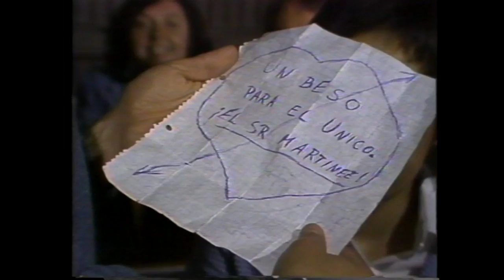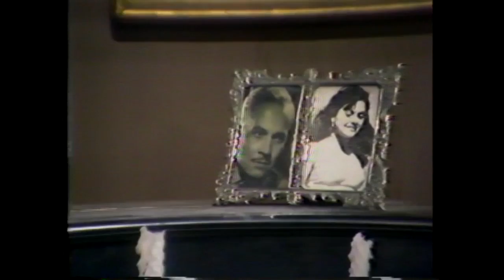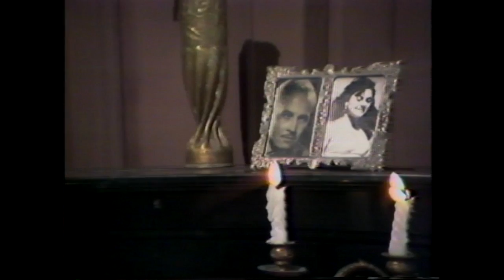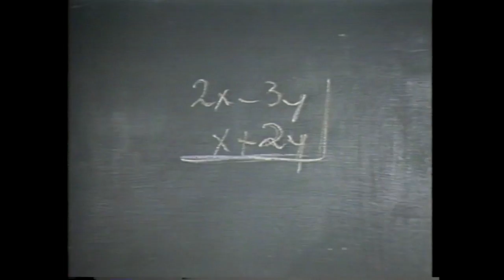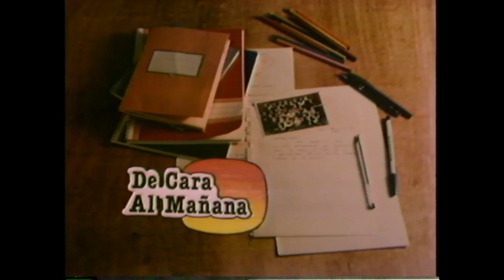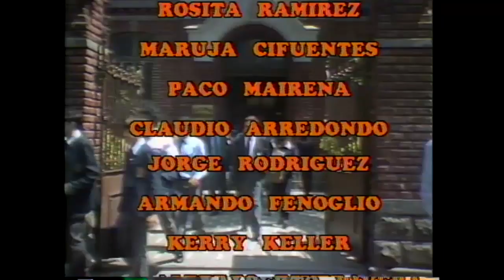De cara al mañana | T1E4